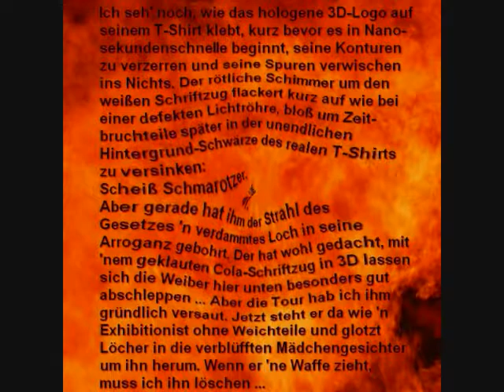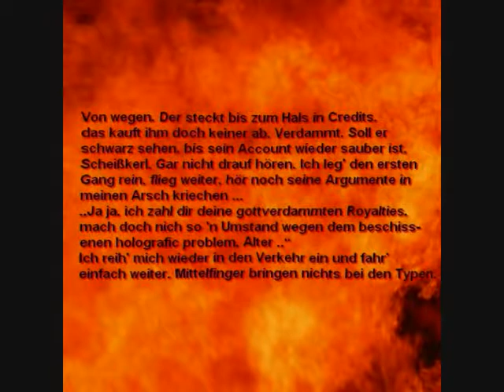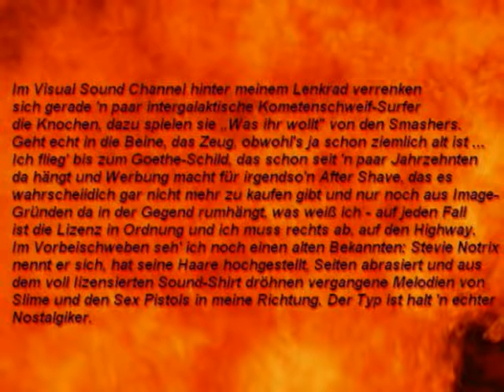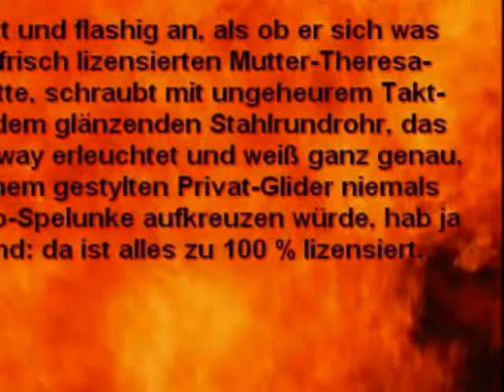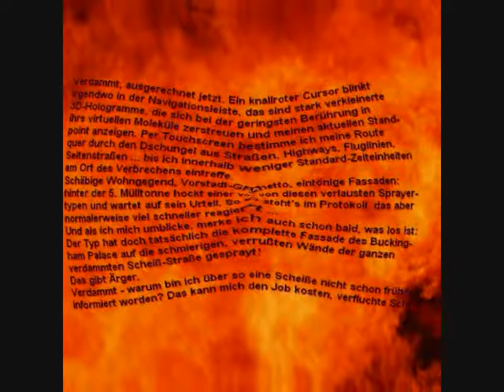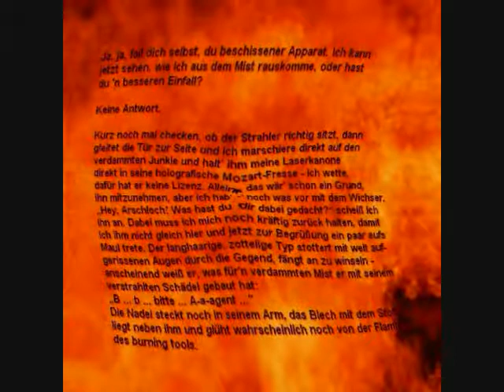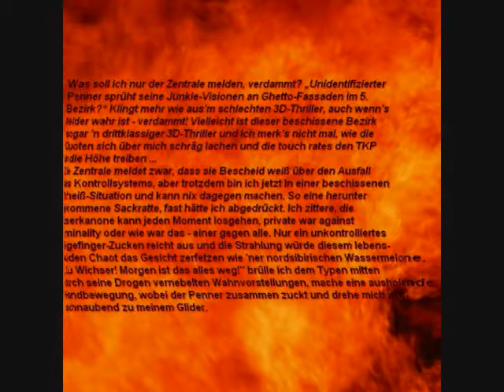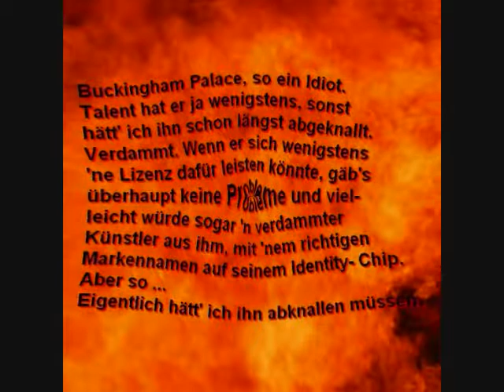Licensing Agent (gelesen von Marcel Mander)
Eine Story aus dem MegaFusion-Universum, wo Gewalt und Drogen regieren. Ultrakapitalismus at its finest ...